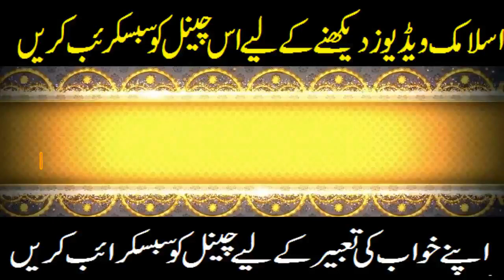Khawabon Ki Tabeer||Khawab Mein Qatal Karna Khawab Mein Qatal Hona Khawab Mein Qatal Karna Kaisa Hy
Hy My Name Is Murtaza Yasin.
?? My whatsapp Number
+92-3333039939